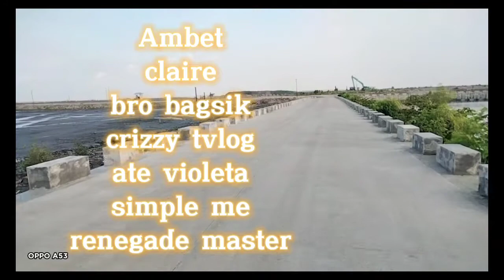pasyal baywalk tanza 1....chillax ng konti bago matulog 😊😊😊